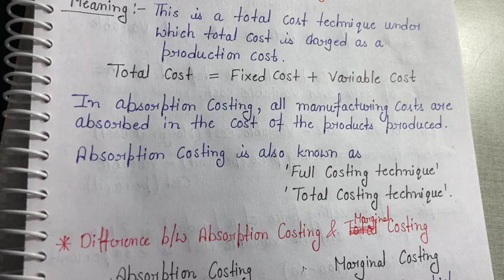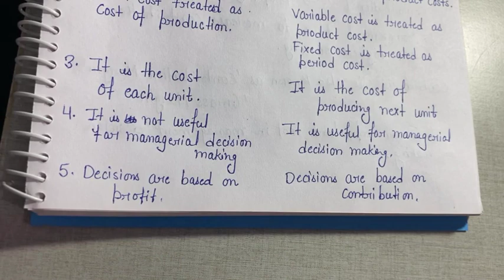Absorption Costing || Difference between Absorption costing and Marginal Costing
bcom Mcom BBA NET
Kurukshetra university
Marginal costing
Marginal cost
Characteristics of marginal cost
Importance of marginal cost

marginal costing,marginal cost,cost accounting,marginal costing in hindi,management accounting,marginal costing statement,marginal costing in cost accounting,marginal costing bcom,marginal
 costing theory,management accounting bcom 3rd year,marginal costing and absorption costing,marginal costing in t.y.b.com.,marginal costing coaching,marginal costing ca inter,marginal costing mba,marginal costing cost and management accounting,managerial accounting coaching

11th class 12th class commerce
Fire insurance notes
Insurance Act notes with explanation
VK publication books
Dk goel solutions
T R Jain solution
RD Sharma solutions
Sahitya bhawan publication book
NCERT solutions
for all commerce classes
VK Publication books
Kurukshetra university,  kuk
Punjab University
Chandigarh University
Delhi University
MDU, topic for all university
11thnotes